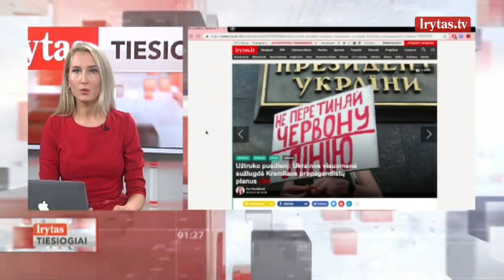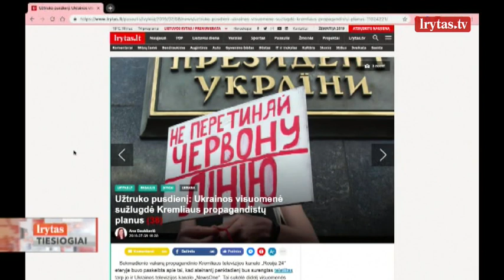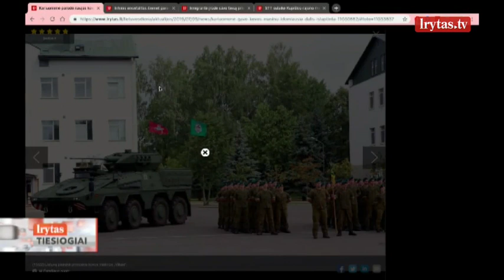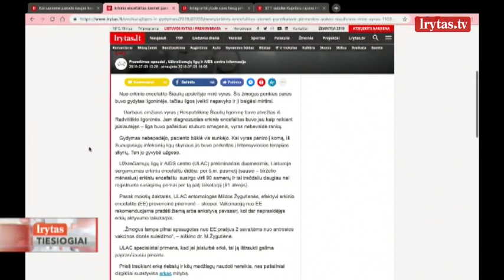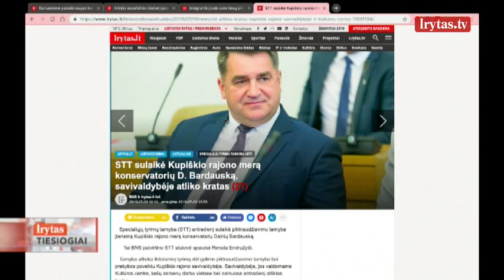Lrytas tiesiogiai 2019-07-09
LrytasTIESIOGIAI: žinios apie S. Skvernelio ir G. Nausėdos susitikimą; geriausių pasaulyje ugniagesių komandos narys M. Valaitis apie pergalę ir darbą; karo žurnalistė A. Daukševič apie Rytų Ukrainos frontą